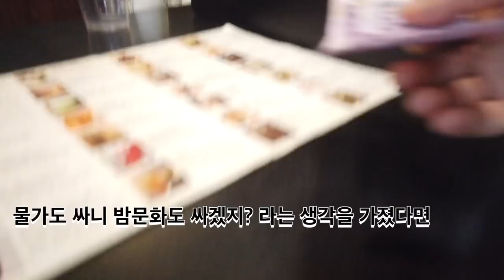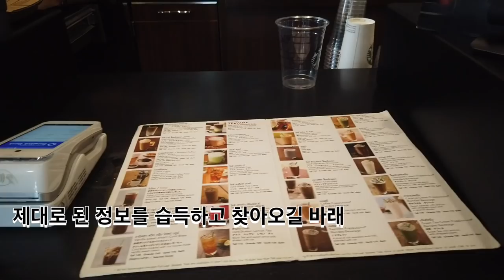걸어서 태국속으로, 태국에서도 치앙마이 출신 여성을 최고로 쳐주는 이유 [Minos Studio]